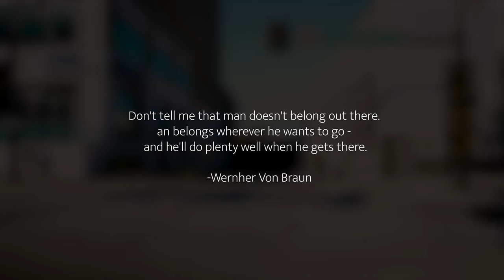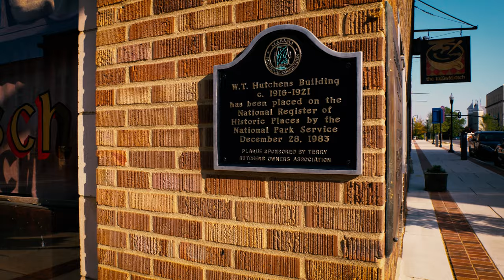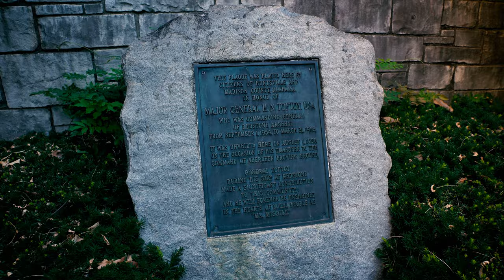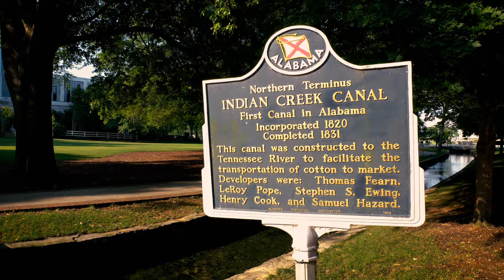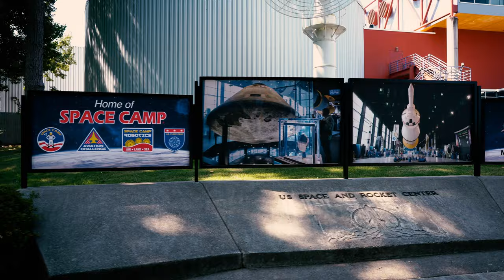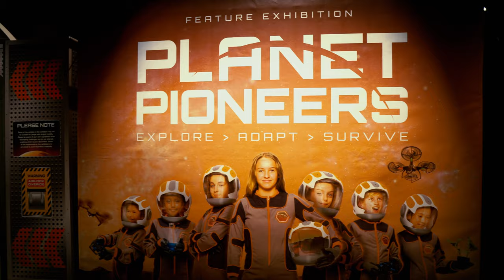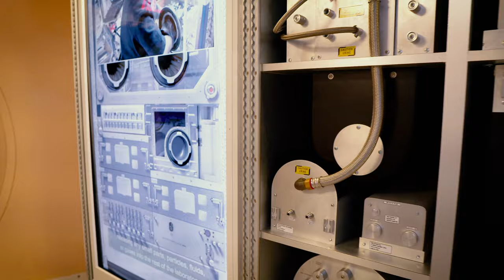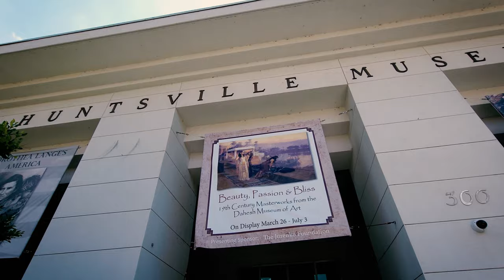What's Up With Huntsville Alabama? [The Rocket City]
What's up with Huntsville Alabama?  This amazing city has been hiding out in Alabama (a great state for those who have not been).  Be sure you don't miss out on our visit to the Rocket City.